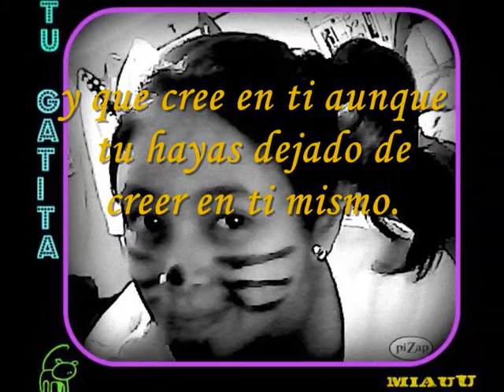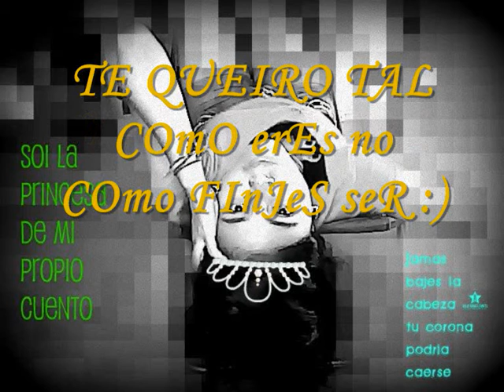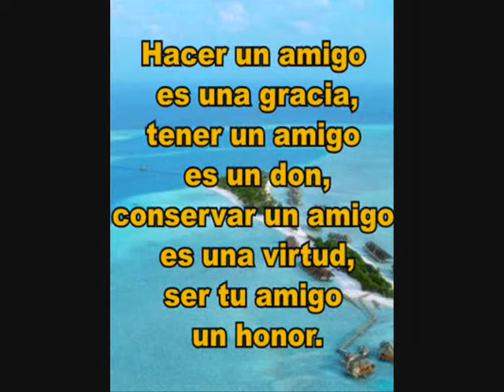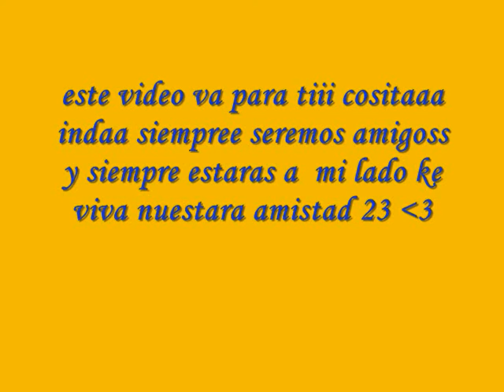fabianitaa para tiii (:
para mi mejor amiga ke tengoooooo. te quiero cositaaa